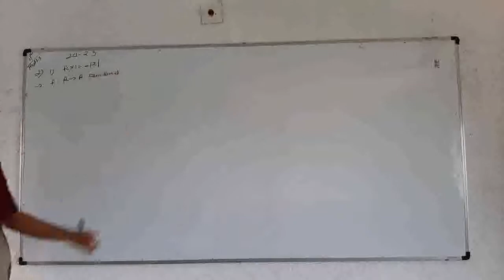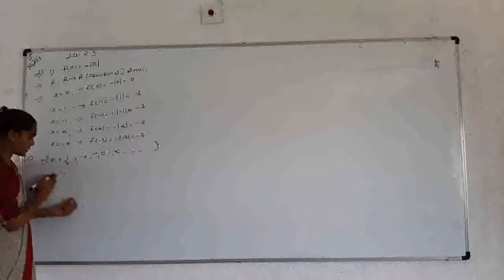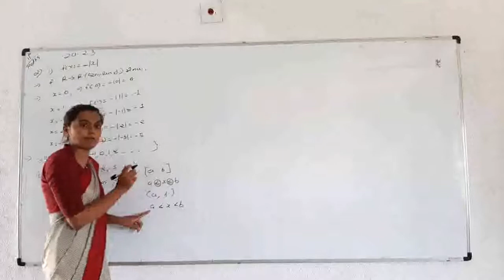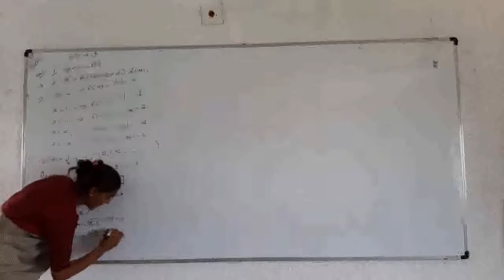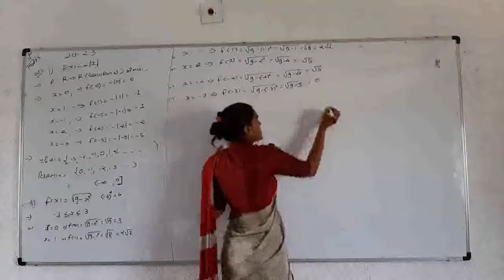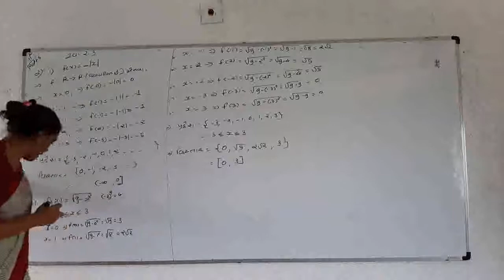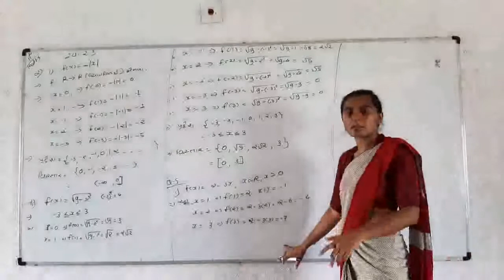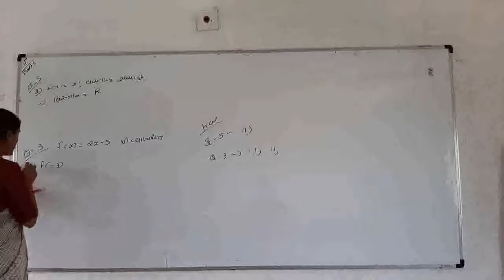11th- maths (G) part-6 (ch-2 sambandh ane vidhey)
By -krupali patel